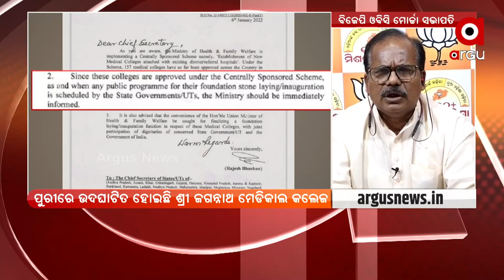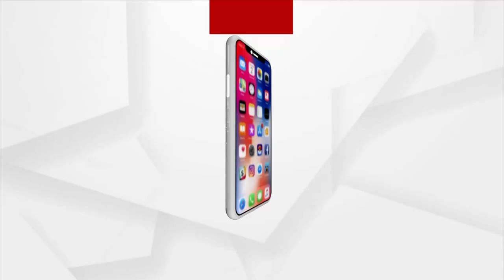Prasnakala | PM may not come, but why is BJD doing such a small thing by not inviting him?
Prime Minister Narendra Modi may not come, but why is BJD doing such a small thing by not inviting him? asked BJP OBC front president, Surath Biswal.